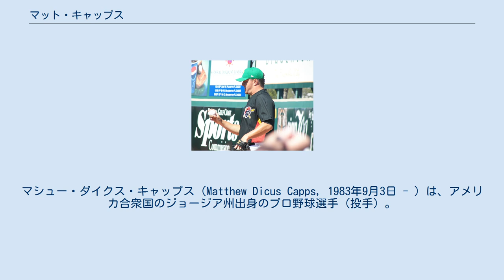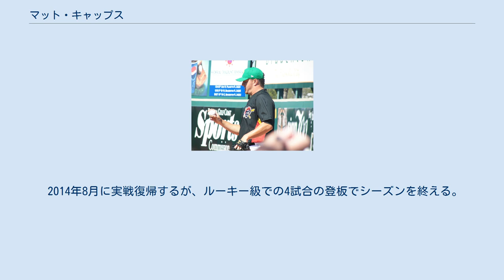マット・キャップス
マシュー・ダイクス・キャップス（Matthew Dicus Capps, 1983年9月3日 - ）は、アメリカ合衆国のジョージア州出身のプロ野球選手（投手）。
右投右打。
 パイレーツ時代のキャップス 2002年のMLBドラフトでピッツバーグ・パイレーツから7巡目（全体193位）で指名され入団。
 2004年までパイレーツ傘下のマイナー球団で先発投手を務めていた。
 2005年はクローザーとして21セーブを記録し、同年9月16日にメジャーデビュー。
 2006年、85試合に登板し、9勝1敗・防御率3.79を記録。
リッチ・ロイセルの新人選手としてのシーズン登板数の球団記録（72試合、1997年）を更新。
 2007年は6月からサロモン・トーレスに代わりクローザーを務め、6月2日にシーズン初セーブを記録して以降、シーズン終了までに18セーブを記録。
 2008年はクローザーとして開幕を迎えたが、7月2日に右肩の滑液嚢炎で故障者リスト入り。
マイナーで6試合に登板し、8月23日にメジャーへ復帰。
前年を上回る20セーブを記録。
 2009年は防御率は自己ワーストの5.80だったが、自己最多の27セーブを記録。
シーズン終了後にFAとなる。
移籍候補となったシカゴ・カブスの場合はセットアッパー、ワシントン・ナショナルズの場合はブライアン・ブルーニーとクローザーを争うとし、この2球団のどちらかと契約するとキャップスの代理人は発言した。
 2010年1月6日にワシントン・ナショナルズと1年350万ドルの契約に合意。
 2010年7月末のトレード期限直前にウィルソン・ラモス、ジョー・テスタとの交換でミネソタ・ツインズへとトレードされた。
 2011年終了後にはFAになったが、12月5日に1年450万ドル（2年目は600ドルのオプション）でツインズと再契約した。
 2012年は右肩痛で7月に故障者リスト入り。
 2013年1月31日にクリーブランド・インディアンズとマイナー契約を結んだ。
6月に右肩の手術を受ける。
10月17日にはインディアンスとマイナー契約で再契約する。
 2014年8月に実戦復帰するが、ルーキー級での4試合の登板でシーズンを終える。
 2015年2月10日にアトランタ・ブレーブスとマイナー契約を結ぶ。
5月2日に解雇となる。